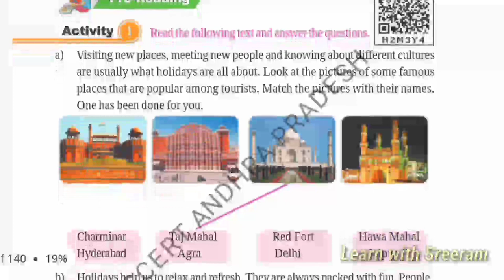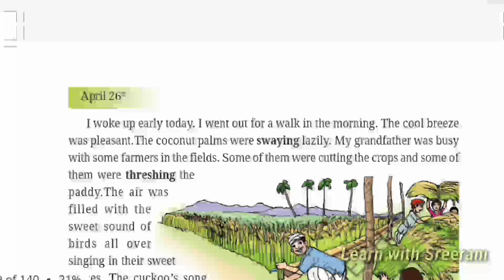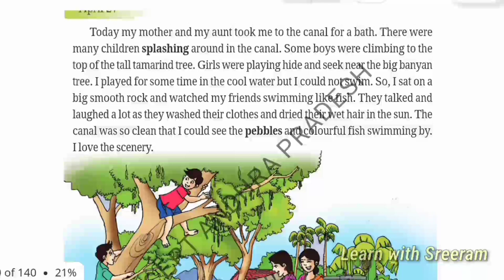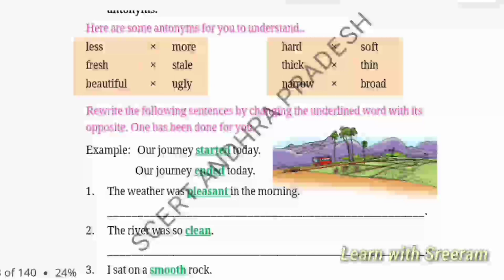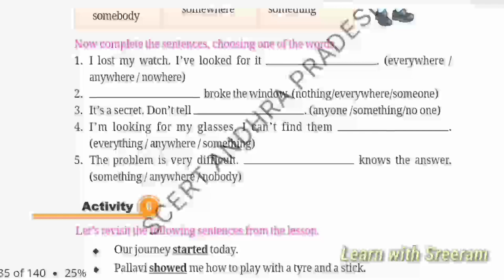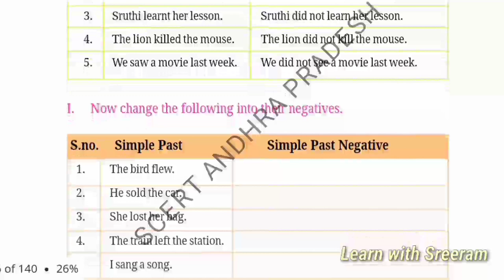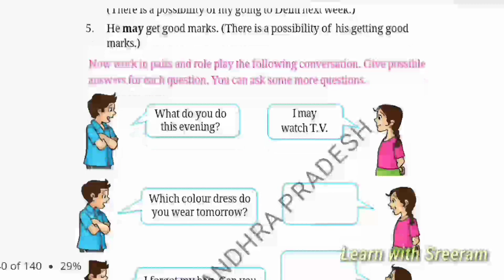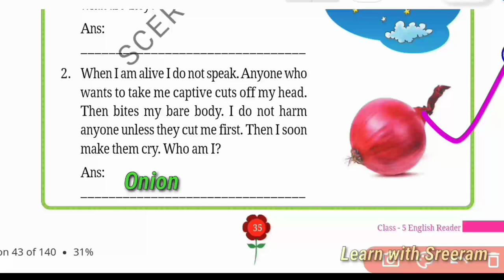5th Class English || Unit-2 My Sweet Memories || English grammar for TET and DSC||Learn with Sreeram